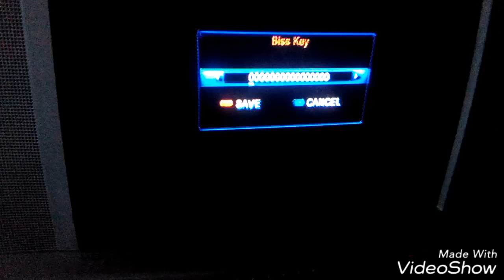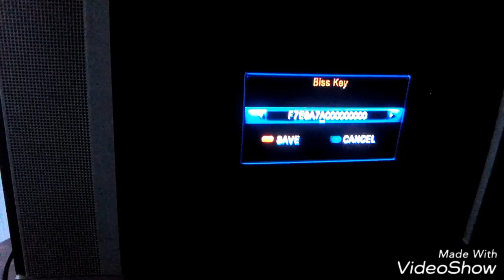how to add biss key in Echolink 8555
Best info